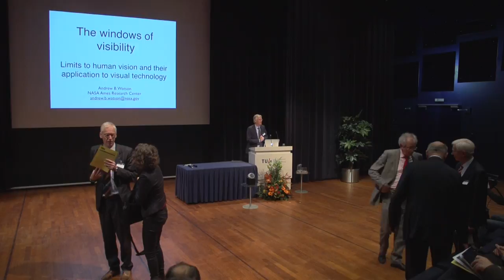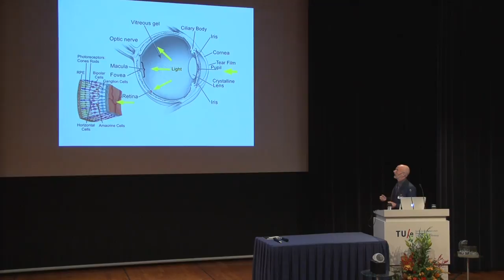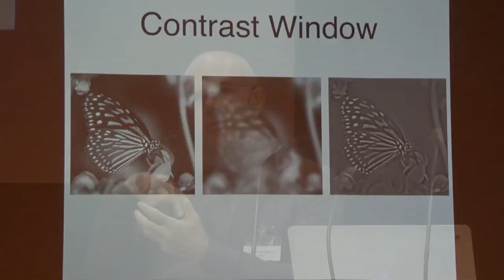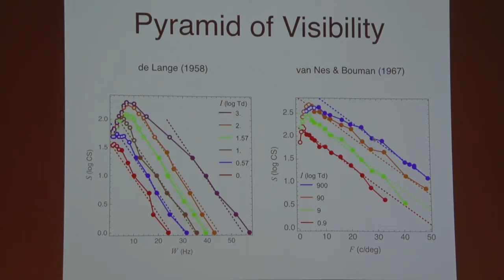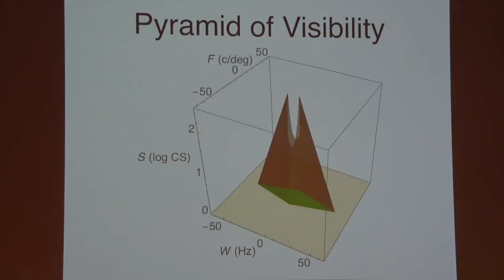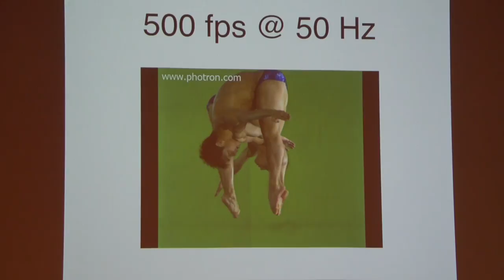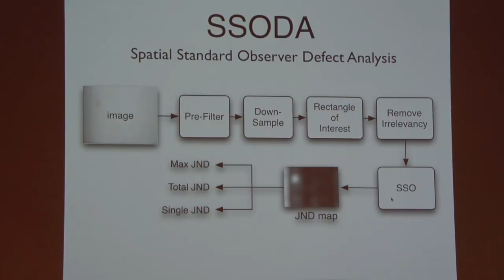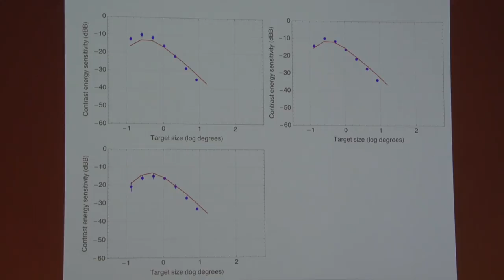TUe - Holstlecture 2016, Andrew B Watson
November 17th, 2016 @ TU/e Eindhoven